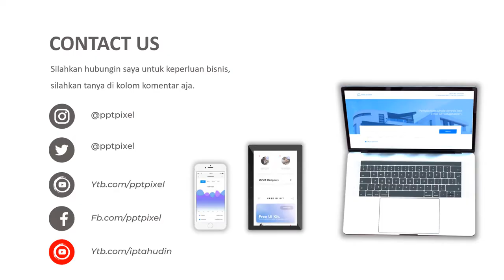VIDEO PROMOSI, IKLAN BUAH MANGGUS, MANGGIS, KEPAHIANG, BENGKULU, REJANG LEBONG, MANGGIS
Jasa Video Promosi, iklan buah manggus, manggis, kepahiang, bengkulu, rejang lebong, manggus

           KUMPULAN CONTOH VIDEO KAMI
2. CONTOH VIDEO FASHION SHOW
5. CONTOH VIDEO PERSONAL BRANDING
7. CONTOH VIDEO COMPANY PROFILE
8. CONTOH VIDEO PROMOSI MASAKAN
9. CONTOH VIDEO IKLAN KENDARAAN
10. CONTOH VIDEO UCAPAN, UNDANGAN

By : Iptahudin
m.me/iptah